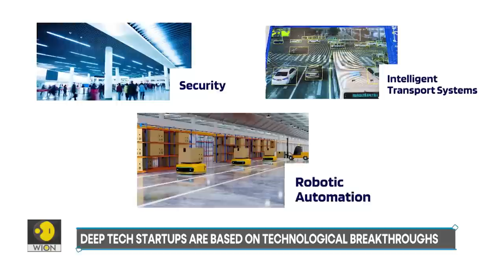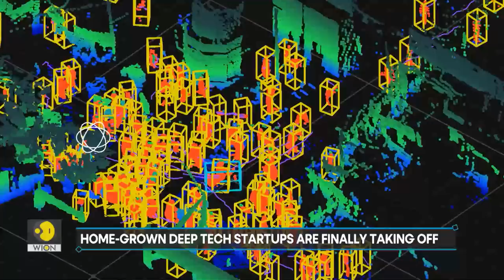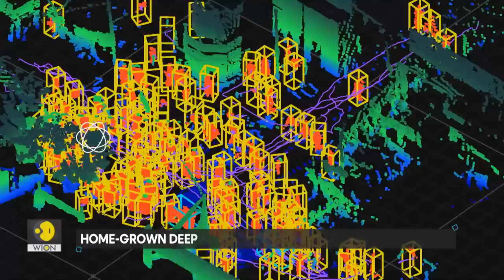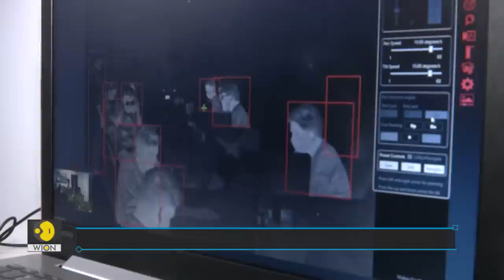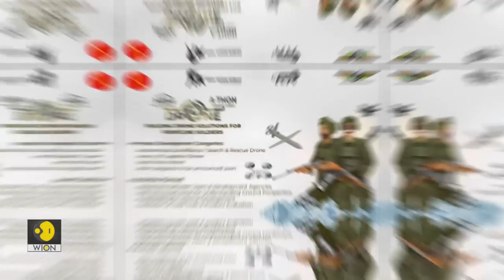How defence tech startups are making India self-reliant | Tech It Out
India is celebrating 75 years of independence, and we focus on technologies that are helping the country build a more robust defence system. In this special episode of Tech It Out, we look at why India is adopting new technologies to protect the country's borders and how some home-grown defence tech startups are helping the Indian Armed Forces.